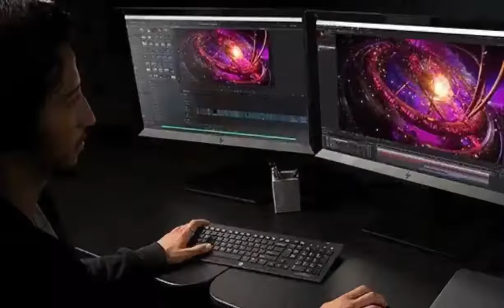Las innovaciones de Z by HP!!!⚡🎯🤑